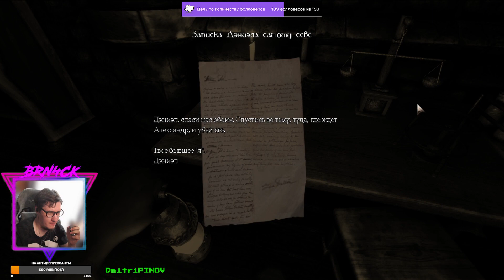This is how you DON'T transition into the next level: Amnesia the Dark Descent. Ft. Brn4ck